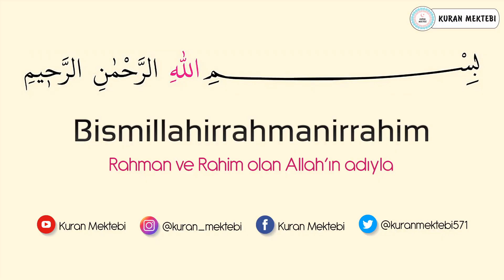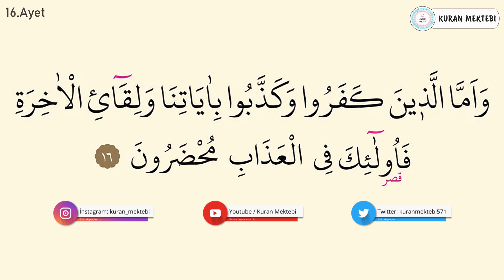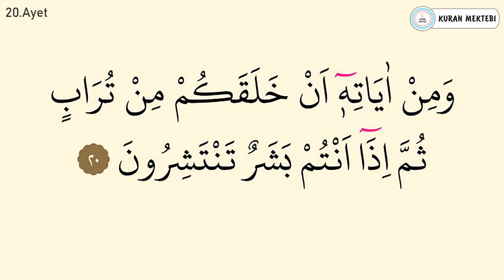Rum suresi ezberle her ayet 10 tekrar (16-20 ayetler)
Rum suresi ezberle Mishary Rashid al Afasy videomuzda rum suresi ezberlemek için 10 tekrar şekilde hazırlanmıştır rum suresi ezberleme kolay olmaktadır bu şekilde yeni ezberleyenler için özellikle önerilebilir, videomuzda Kuran ezberleyip rum suresi kolay ezberleme yapabilirsiniz, diğer sure ezberle videolarımız için kanalımızın oynatma listeleri bölümüne bakabilirsiniz.

Memorize surah ar rum it was edited as 10 repetition for memorizing surah ar rum in video that called Mishary Rashid al Afasy.it's easy to memorize surah ar rum.Especially,it can be suggested in this way for elementary.You can memorize quran easily with memorizing surah ar rum.You can look at playlist of the channel for other videos that called memorize a surah